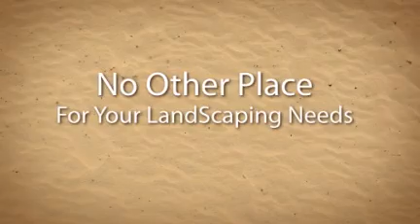Lawn Mowers Sandhurst Melbourne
AC Maintenance is your Commercial Maintenance, Landscaping and Acreage service, based in South East Melbourne.